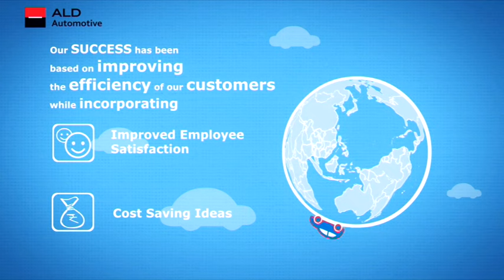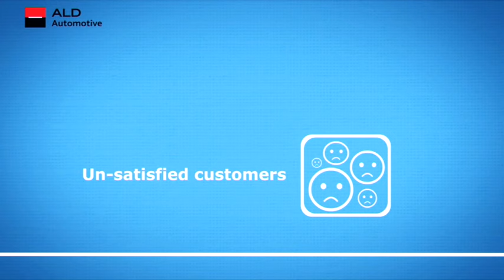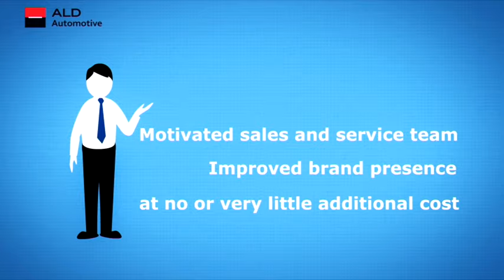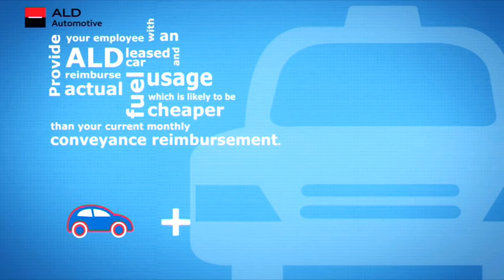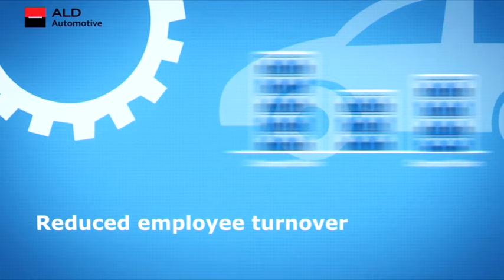What is Leasing? - ALD Automotive India